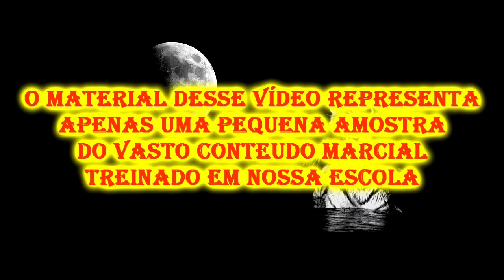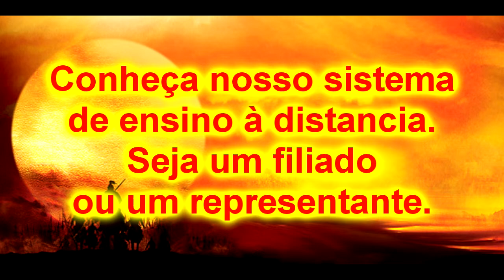Bujutsu - Nijutsu (Kempo) 1 - Arte de Guerra - Goiânia